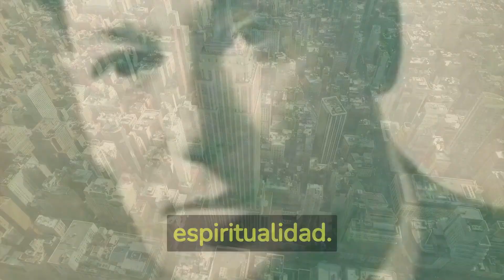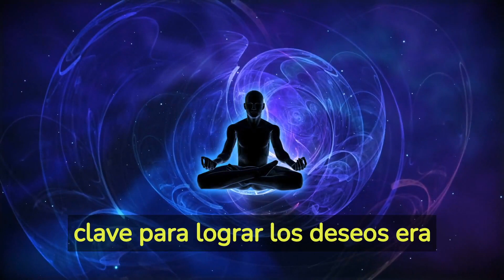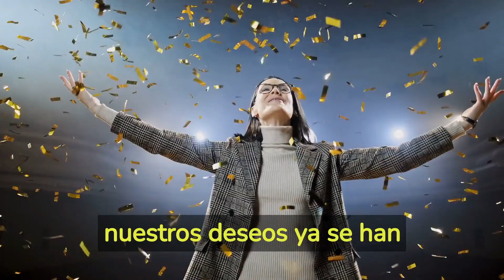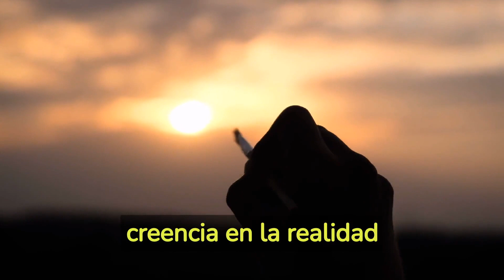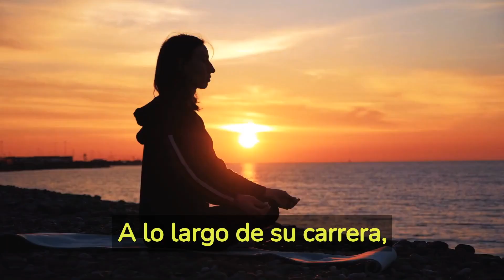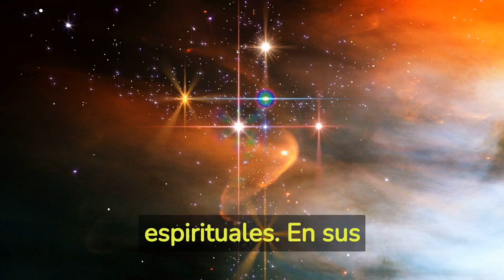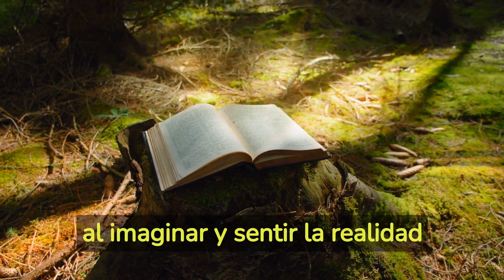Cumple tus Deseos: Descubre la ley de asunción de Neville Goddard y transforma tu realidad.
¿Deseas manifestar tus sueños y transformar tu realidad? En este video, exploraremos la poderosa ley de asunción de Neville Goddard y cómo puedes aplicarla para cumplir tus deseos más profundos. Descubre los principios fundamentales de la ley de asunción y cómo la imaginación creativa puede ser tu herramienta clave para manifestar lo que deseas. Aprenderás técnicas prácticas de visualización y ejercicios para cultivar una mentalidad de abundancia y gratitud. No te pierdas esta guía completa para desbloquear tu poder interior y crear la vida que realmente deseas. ¡Prepárate para dar el primer paso hacia la realización de tus sueños!
Un mñetodo para consiguir todo lo que quieres

Si te gusta nuestro contenido y quieres apoyarnos economicamente, puedes hacerlo mediante Paypal en el sigueinte enlace

Libros Relacionados: